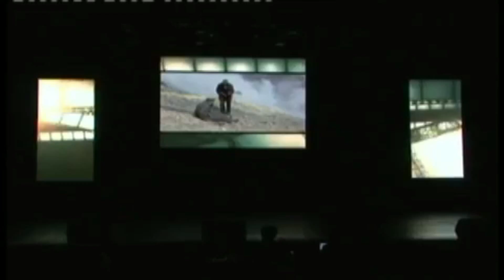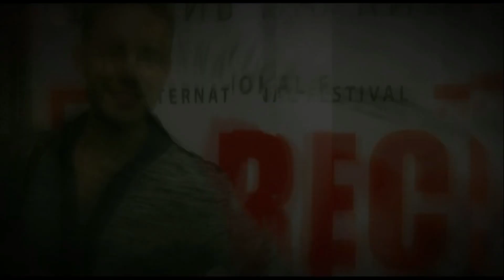Кинофестиваль "REC на Байкале" благодарит своих партнеров и спонсоров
Особая признательность информационному агентству "Байкал24" как генеральному информационному спонсору международного праздника кино.